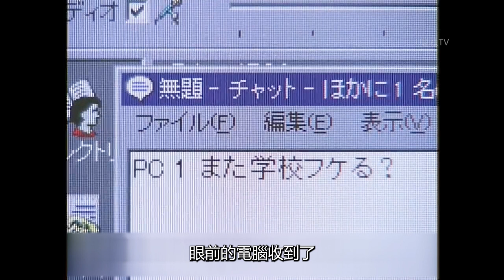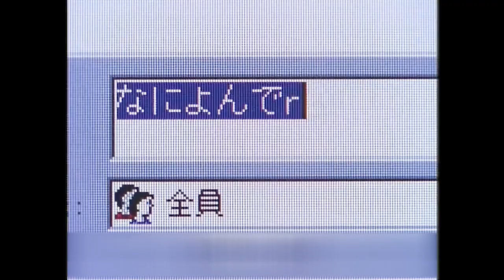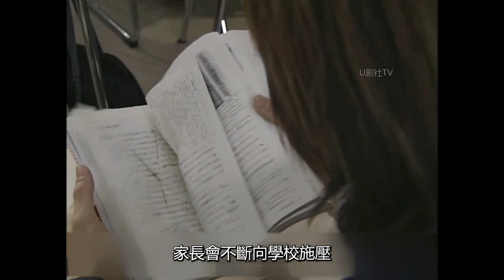【魔女的條件/P2】世紀虐戀！女老師當著全校師生表白男學生，還一起私奔！松島菜菜子|壟澤秀明|黑木瞳|廣濑未知|黑澤光|經典日剧解說！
簡介：《魔女的條件》講的是一個備受爭議的話題：師生戀，自然而然吸引衆多觀衆爭相睹之。講述女老師和高中男學生之間不被世人接受、四面楚歌、曆經磨難的愛情故事。
【醬油的女兒阿香/第一期】反映二戰前後日本生活狀況的航標佳作，題材類型堪比《阿信》，澤口靖子經典懷舊日劇全集解說！
【笃姬/全集解說】宮崎葵經典之作，從薩摩嫁到江戶，一生貫穿幕府衰亡，日本大河劇解說，一口氣看完！